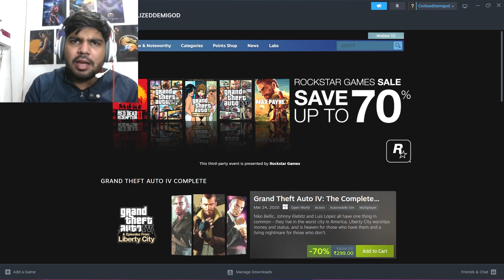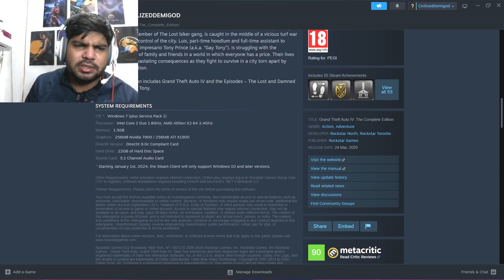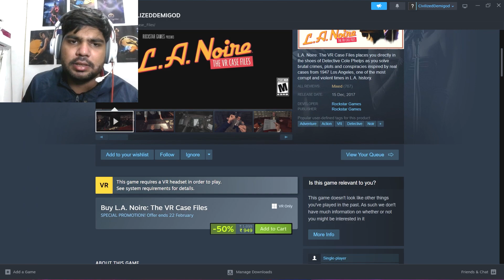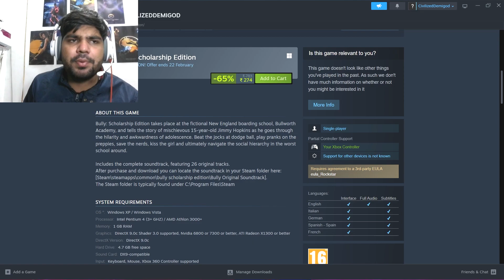Buy Rockstar games Now | Upto 70% Off on Steam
In this video, I will be talking about rockstar game sale on steam.

Hope u all will love this video.

About me:

Name : Yash Anand
Age     : 21 yrs
City     : Delhi
Device: iPhone 11 and Ipad Mini 6